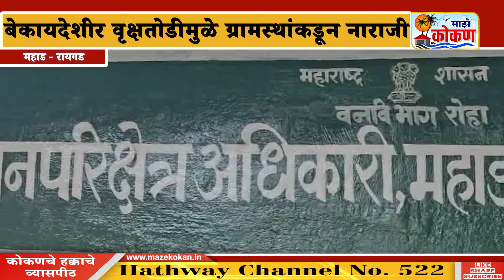महाडमध्ये वृक्ष लागवडीपेक्षा वारेमाप वृक्षतोड